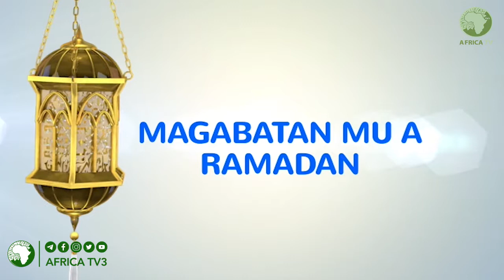اقوال السلف 5